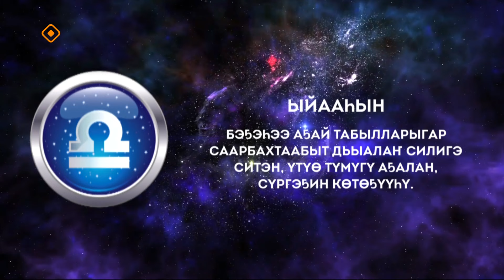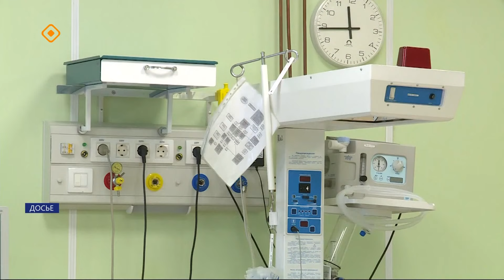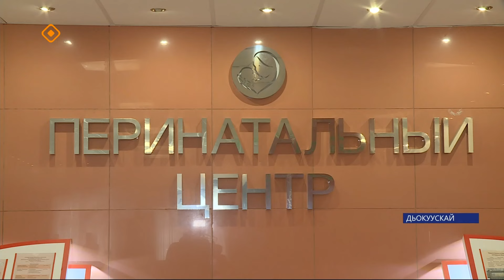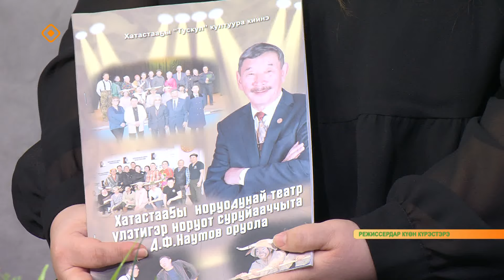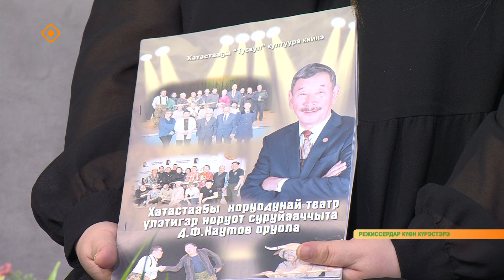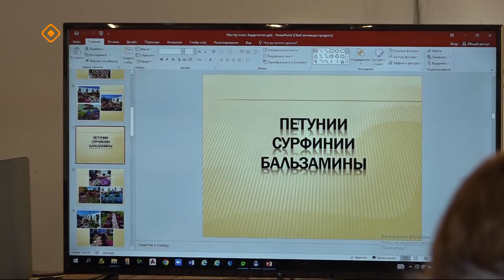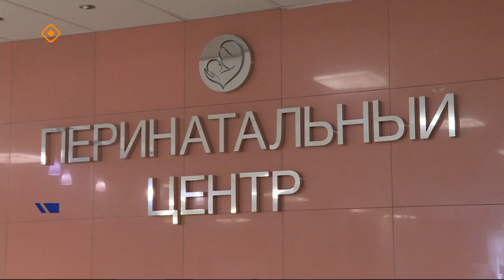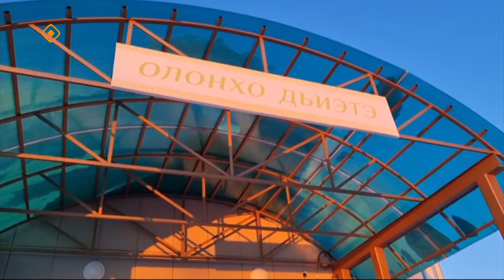«Саҥа күн» (26.03.24)